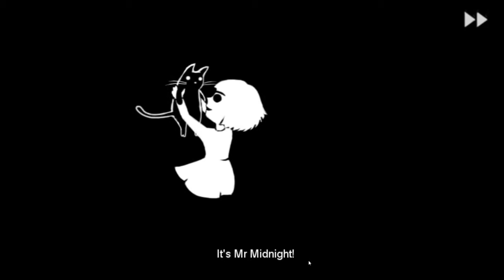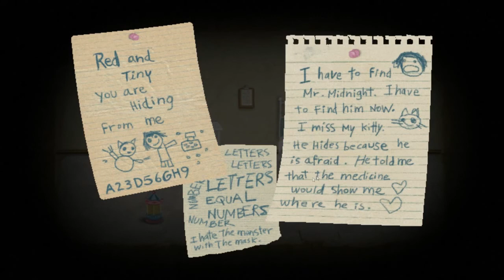Fran Bow von Schneckball ♥ Let's Play Contest [Runde Zwei]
☆:•´¯`•.♥ Schneckball♥.•´¯`•☆
Ihr mögt das Video? Dann wählt sie in die nächste Runde, indem ihr einen Daumen da lasst! Besucht auch ihren Kanal!

☆:•´¯`•.♥ Das zweite Spiel ♥.•´¯`•☆
Hier findest Du das Spiel der zweiten Runde gratis zum runter laden

☆:•´¯`•.♥ Die allgemeinen Regeln ♥.•´¯`•☆
Video darf höchstens 10 Minuten Länge haben!
Video muss am Stück aufgenommen worden sein!
Spiel muss live kommentiert sein!
Keine Specialeffects - außer Facecam!
Videos müssen am Stichtag eingegangen sein!
Link zu eurem Video per PN an mich mit dem betreff "DSDS - Runde X"
Das Spiel für die nächste Runde wird während der Votingphase bekannt gegeben!
Gevotet wird über die Daumen unter dem Video. Daumen runter zählen hierbei nicht negativ!
Der Gewinner des gesamten Contests bekommt ein Spiel von seiner Steam-Wunschliste!

☆:•´¯`•.♥ Für alle ♥.•´¯`•☆
spendiert den Gewinn des Gewinners. Alle, die sich im Laufe des Contest bei dem Fußballmanager anmelden bekommen 50 Prämienpunkte geschenkt. Egal ob er Teilnehmer ist oder nicht!